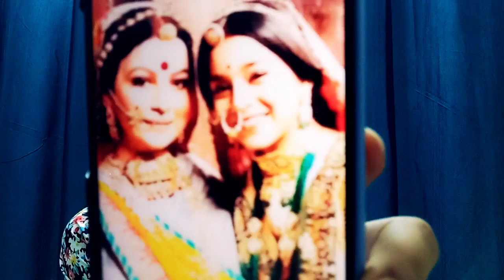Iss actress ne social media par Sumbul ko lekar jaari kiya bayan!